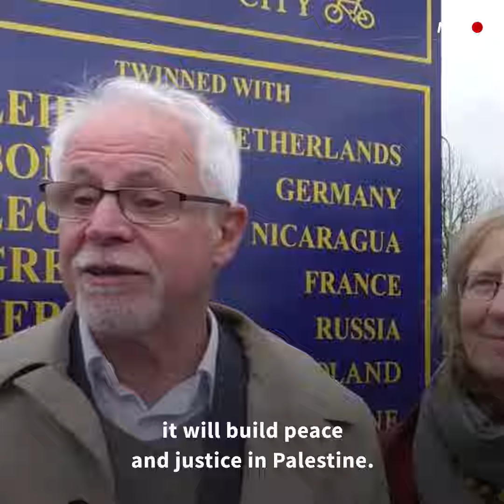UK city Oxford twinned with Palestine’s Ramallah, official unveiling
The Mayor of Oxford Councillor Colin Cook on Friday attended the unveiling of a new road sign which lists Ramallah as the city’s seventh twinned town.

Members of the Oxford Ramallah Twinning Link attended the event which was led by the charity Oxford-Ramallah Friendship Association (ORFA) and the Oxford City Council. Ramallah was officially named Oxford’s seventh twin earlier this year after 16 years of campaigning.